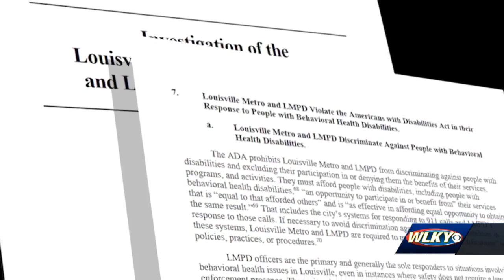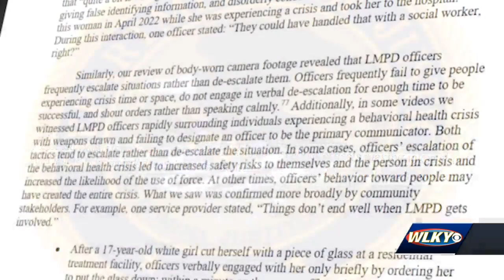Mental health advocates hope DOJ report on LMPD will help with behavioral health problems